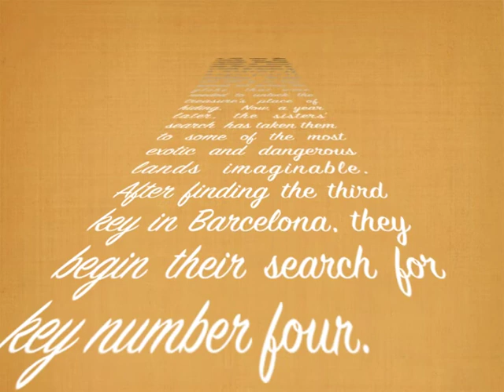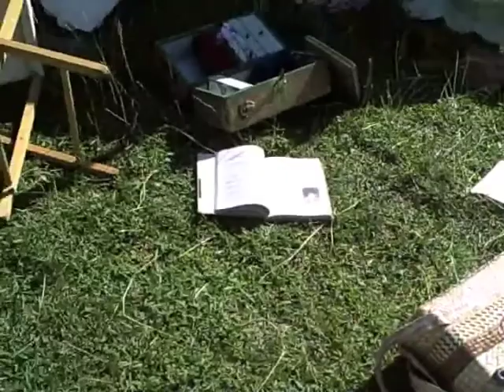Safari in the Savannah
Two sisters embark on a dangerous journey.